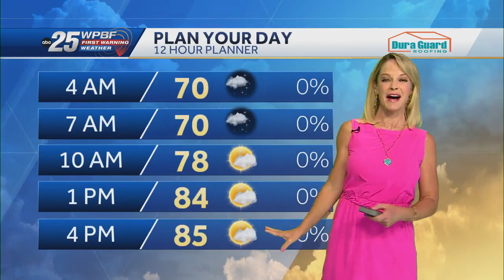Above-average temperatures for South Florida Tuesday